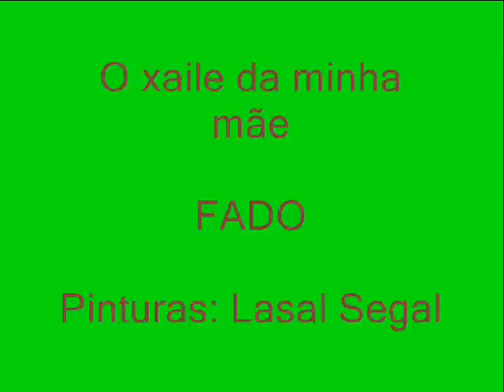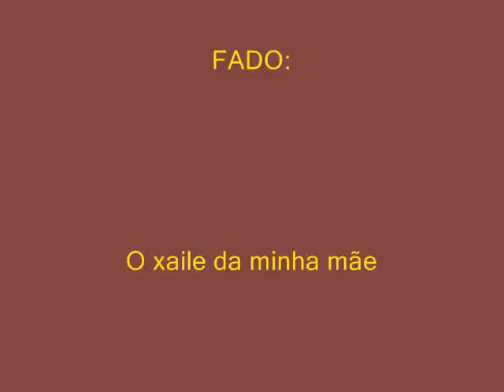O xaile de minha mãe-Fado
Pinturas de,Lasar Segal